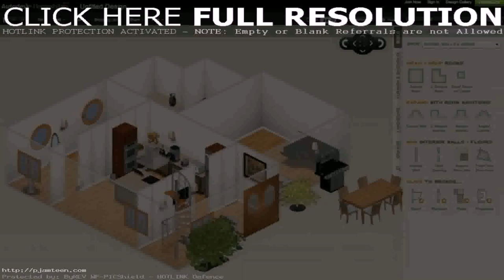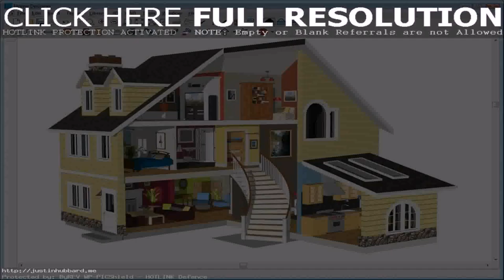Plans To Design Your Own House (see description)